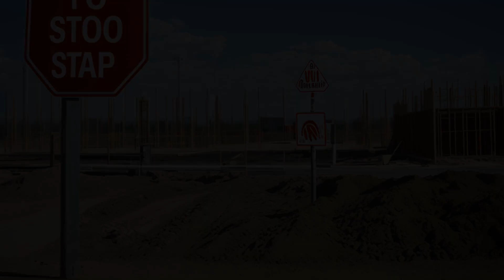Fontainebleau Hotel Corp. v. Forty-Five Twenty-Five (1959) Overview | LSData Case Brief Video Summar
The two parties are hotel corporations. The plaintiff hotel had a swimming pool area that had enjoyed a lot of sunlight. The defendant began construction on a 14 story hotel on a neighboring plot that would cast shade over the plaintiff's swimming pool area. The plaintiff sued to enjoin the construction, arguing that the defendant was using its property in a way that harmed the plaintiff. The trial court held for the plaintiff.

Fontainebleau Hotel Corp. v. Forty-Five Twenty-Five (1959)
Florida District Court of Appeal
114 So. 2d 357